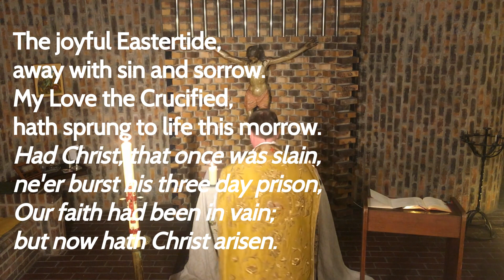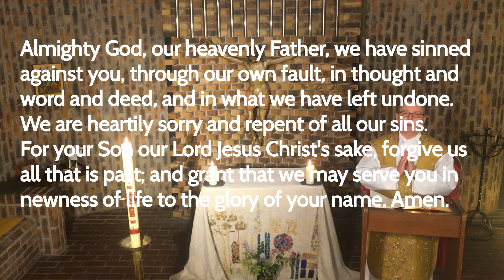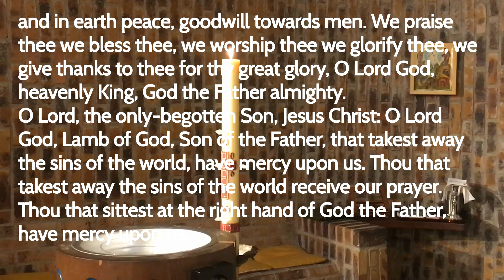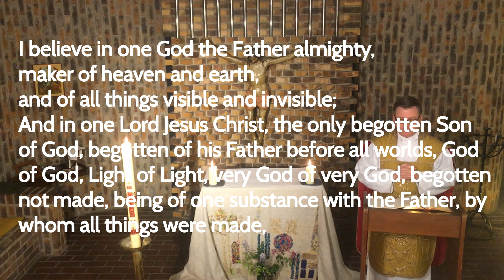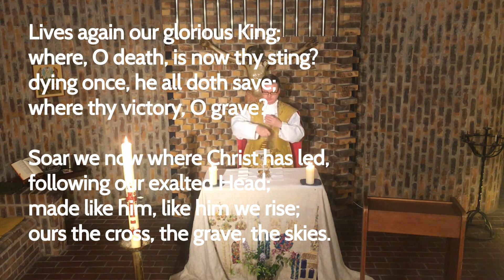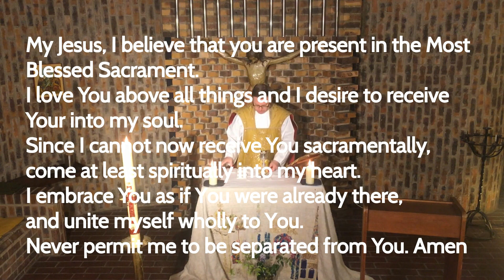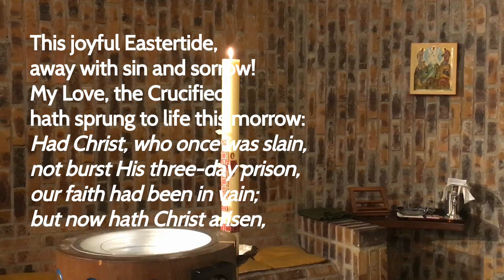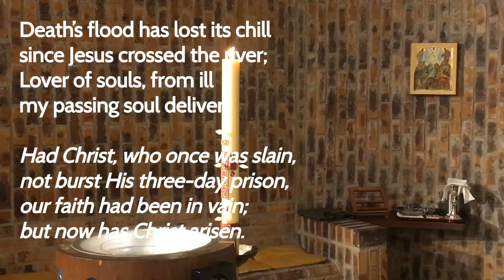The Eucharist on the 2nd Sunday of Easter